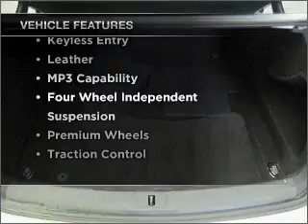2009, AUDI, A4, Riverside, CA, Walters Mercedes, phone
If you are looking for real value on a great new car, Walters Automotive Group invites you to come in and test drive this 2009 AUDI model. We are conveniently located near Riverside, CA and known for our great selection, reliability and quality. Come take a look at this 2009 AUDI A4 today.
Year: 2009
Make: AUDI
Model: A4
Trim: 2.0T QUATTRO PREMIUM
Engine:
Transmission:
Color: white
Mileage: 43754
Address:
3213 Adams St.